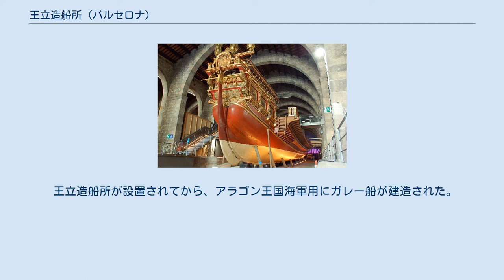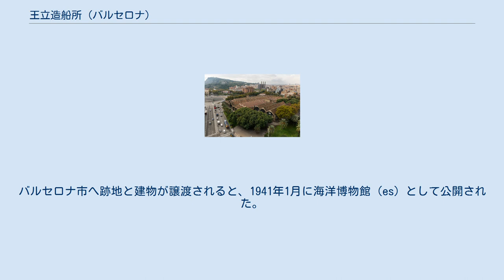王立造船所 (バルセロナ)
ペドロ3世_(アラゴン王)
旧王立造船所 博物館内に展示されているガレーラ・レアルの模型 王立造船所（おうりつぞうせんじょ、カタルーニャ語：Drassanes Reials de Barcelona）は、バルセロナ伯ペラ2世（アラゴン王としてはペドロ3世）時代の13世紀後半からバルセロナに建設された、ゴシック様式建築。
 王立造船所が建つ以前から、レゴミル城壁に接する場所には既に古い造船所があったと伝えられている。
マジョルカ王国及びバレンシア遠征さなかの1243年、当時のバルセロナ伯ジャウマ1世（アラゴン王ハイメ1世）が、さらに西よりの場所に新たな造船所建設を命じた。
14世紀に新たな城壁が建設されてから、ムンジュイックの丘のふもとにある工廠が唯一バルセロナで使用可能であった。
 王立造船所が設置されてから、アラゴン王国海軍用にガレー船が建造された。
アルフォンソ5世時代が最も活気に満ち、1423年当時12隻のガレー船が造られた。
1571年にはこの造船所で、レパントの海戦においてドン・フアン・デ・アウストリアが乗船したガレーラ・レアル（Galera Real）がつくられた。
1714年、スペイン継承戦争でブルボン家側が勝利したことで、フェリペ5世は造船機能をすべてカルタヘナ工廠へ移管させた。
スペイン軍の管理下に入ると兵舎が建設され、1935年までは武器庫があった。
バルセロナ市へ跡地と建物が譲渡されると、1941年1月に海洋博物館（es）として公開された。